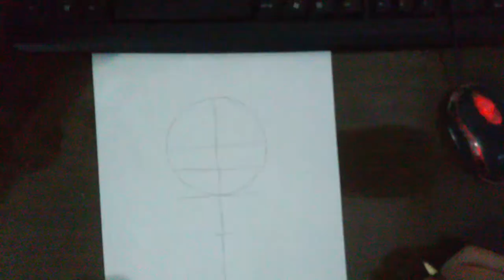Speed Drawing - Uchiha Sasuke [The Last - Naruto The Movie]